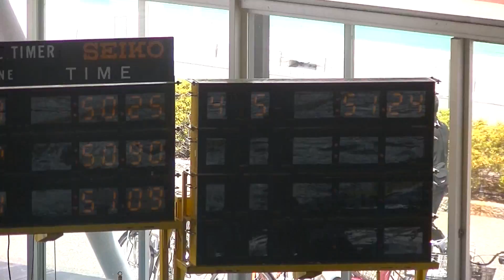松崎稜 矢崎友哉 男子100ｍ自由形 山梨県夏季JO予選